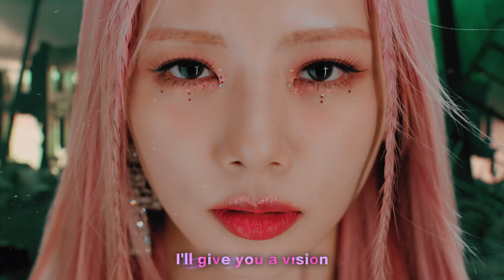Dreamcatcher (드림캐쳐) - 'VISION’ 官方中字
⚡K-POP概念女團Dreamcatcher時隔6個月回歸！
⚡Apocalypse第二章開啟！提出唯一的「VISION」
⚡Save us之後是Follow us！跟著她們一起守衛地球🌍

Dreamcatcher迷你七輯《Apocalypse : Follow us》作為該系列的第二部曲，延續上一張「Save us」的概念，面對不斷的自然災害，她們唱出「Follow us」的訊號，傳遞一同前行的堅定決心，也宣示盼望和平的VISION。

全新主打歌〈VISION〉以Dark Techno為基底，搭配中版搖滾的曲風，襯托她們強硬不失柔情的專屬風格。另外，專輯還收錄〈Fairytale〉、〈Some Love〉、〈Rainy Day〉等多首豐富多元的歌曲，展現Dreamcatcher獨有的音樂魅力。